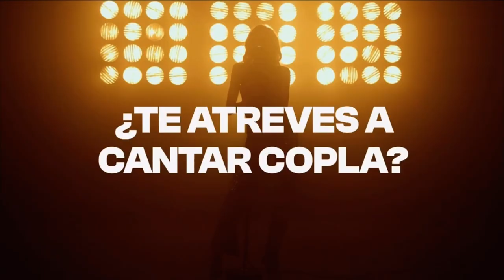Bloque De Anuncios 29 de TVE 1 Agosto 2024 (22/08/2024)